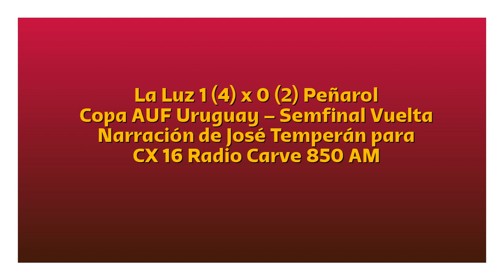La Luz 1 (4) Peñarol 0 (2) - Copa Uruguay 2022 (por José Temperán)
El gol y la definición por penales, por José Temperán junto a Martín Díaz y Pablo Karslian para CX 16 Radio Carve 850 AM.